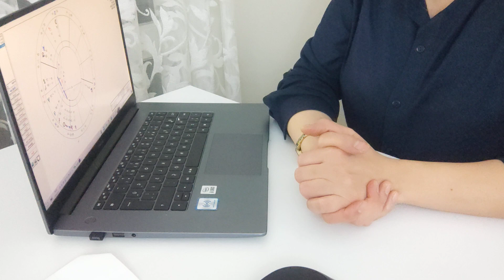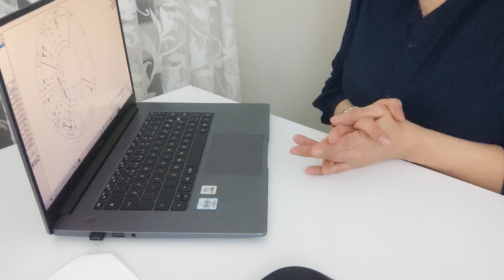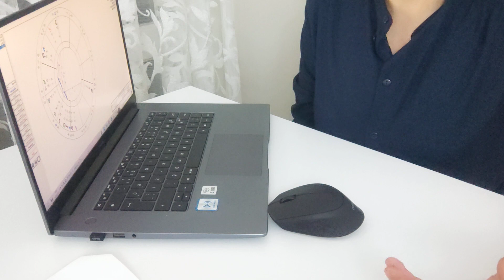TERAZI BURCU ŞUBAT AYI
SADECE MESAJ YOLUYLA ULAŞABİLİRSİNİZ...